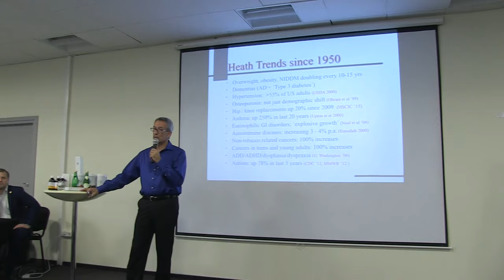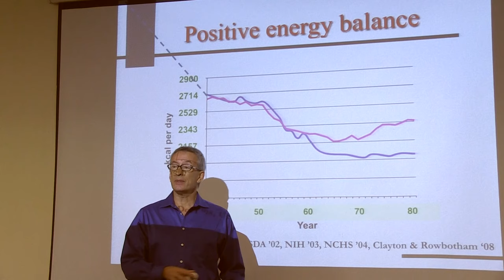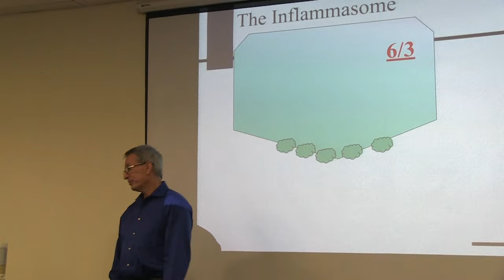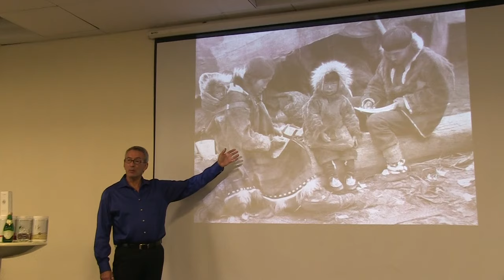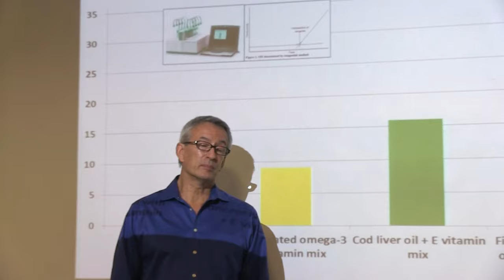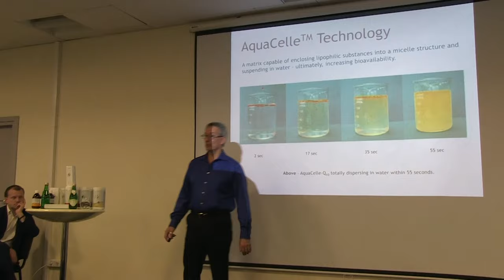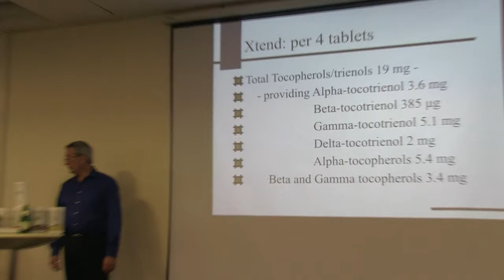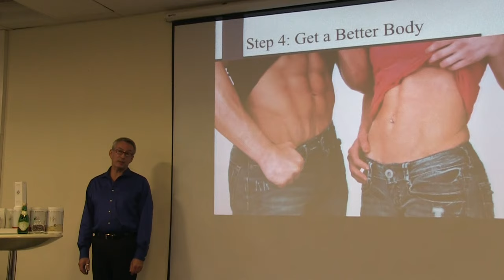BalanceOil ZINZINO Numer 1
Jak dbać o zdrowie, by dożyć do stu lat, doradza jeden z najlepszych naukowców z Oxfordu - dr Paul Clayton. Jest on autorem wielu artykułów naukowych i książek. Jedna z nich nosi tytuł "OUT OF THE FIRE". Za nasze zdrowie odpowiedzialna jest proporcja omegi 6 do omegi 3 w naszym organizmie.